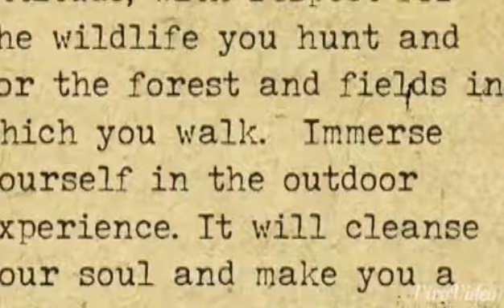HILLBILLYS AMAZING!! UFO FOOTAGE!!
Spaceship lands in back yard